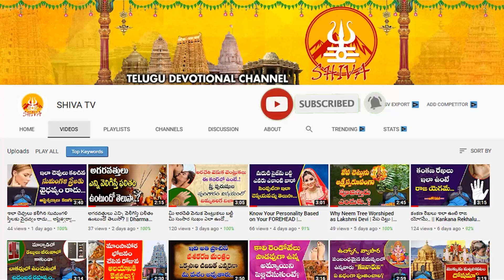కర్కాటకరాశి జూన్ రాశి ఫలితాలు-karkataka rasi phalithalu June 2023-karkataka rashi-cancer horoscope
కర్కాటకరాశి జూన్ రాశి ఫలితాలు-karkataka rasi phalithalu June 2023-karkataka rashi-cancer horoscope-Shiva Channel